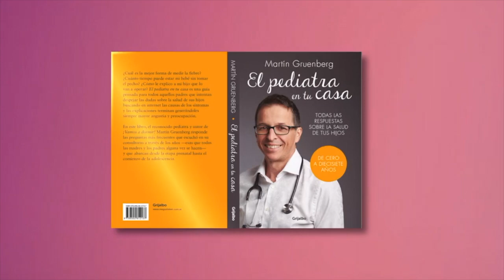El milagro de la Lactancia materna.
El Dr Martin Gruenberg, médico pediatra de la Sociedad Argentina de Pediatría e International Member de la American Academy of Pediatrics, te cuenta los beneficios de la lactancia materna